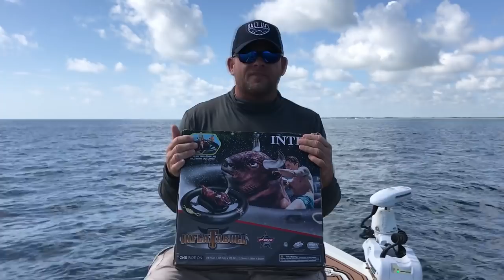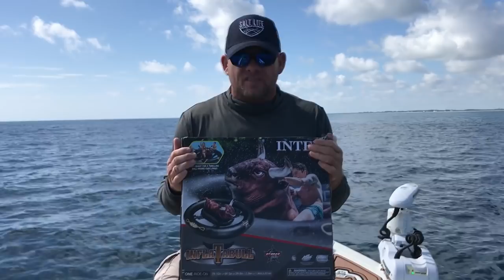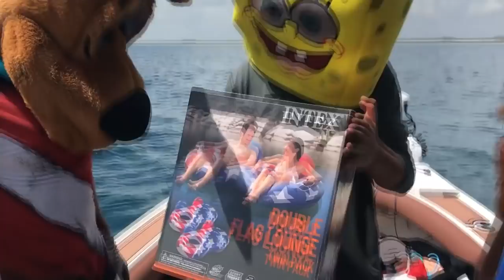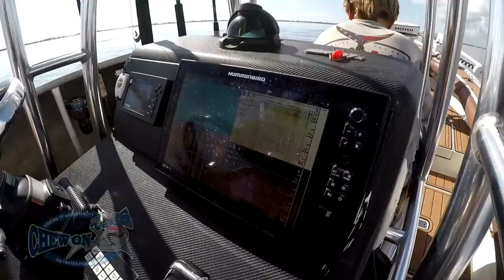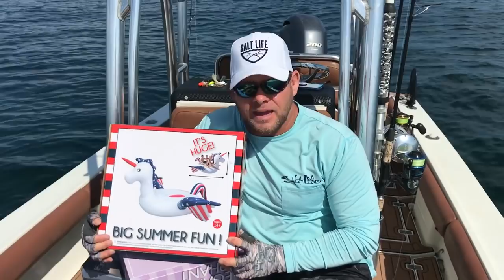3 Hours Long Strange Unexpected Giant Fish Catches {BYO Tiny Boats}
These are Unexpected Giant Strange Fish Catches {BYO Tiny Boats}
Over 3 hour compilation fishing video with giant unexpected weird strange fish caught from DIY tiny fishing boats.
These fishing videos are great for viewing on Smart TV, Chromecast, Roku OS, IOS, Apple TVOS, Playstation, Xbox, Wii Android

• Goliath Start Remote Battery Starter
• HUMMINBIRD
• Salt Life
• Minn Kota
• Diawa